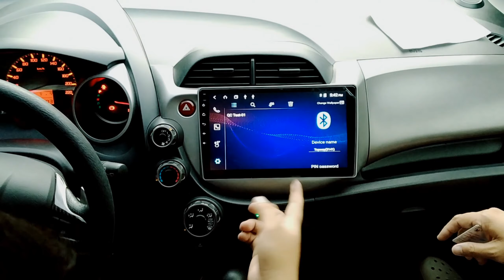Honda Jazz installed AVN android Head Unit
Amego rolando installed plug and play head unit, android 9 and complete Accessories
Camera night vision back and front, GPS LTE antenna and simcard, all cars old and new can upgrade by AVN